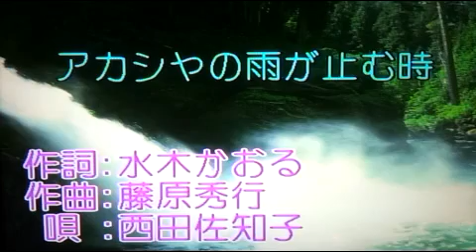🌿アカシアの雨がやむとき☂️When the Acacia Rain Stops🌿아카시아의 비가 멈출 때 /전광용 Tenor~Sop~Ten Saxo🎷Coveredby 엔카/西田佐知子